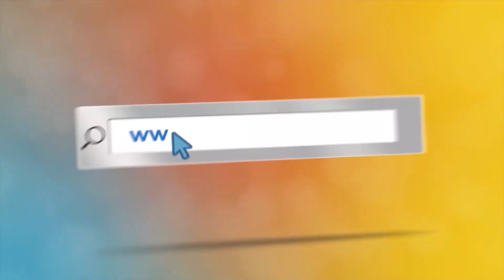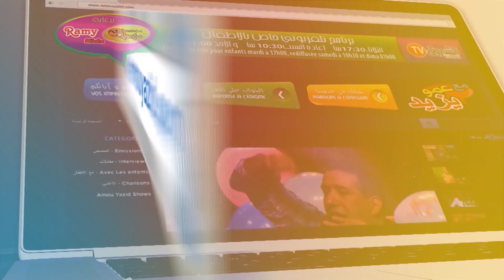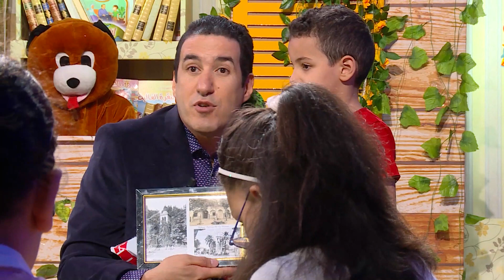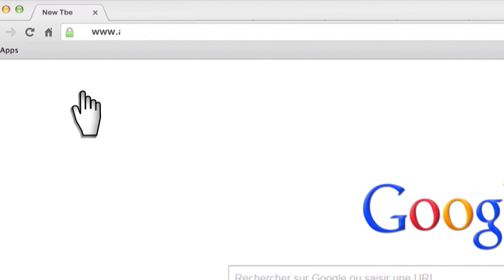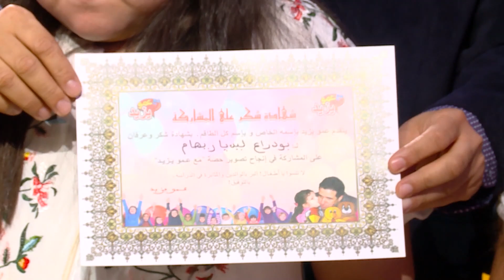مع عمو يزيد الحلقة 19 الموسم 05 ليوم 31 ديسمبر - Amou Yazid EP19 S05 du 31 12 2019